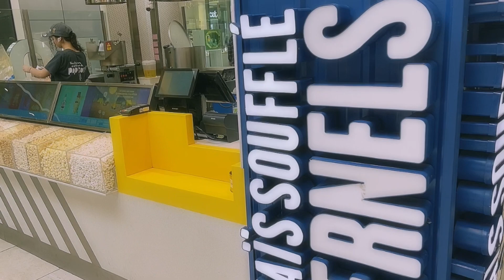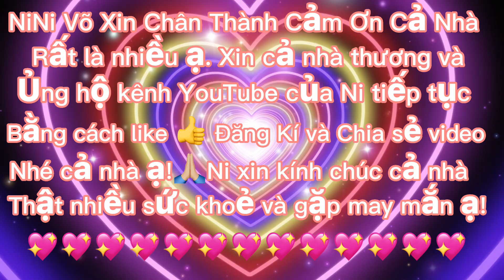Shopping Canada 🇨🇦 Cuối Tuần Cùng Ni Xem Có Gì Lạ Nhé!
NiNi xin kính chào các ông bà cô chú các anh chị và các bạn ạ!💖Ni xin chân thành cảm ơn sự yêu thương của cả nhà đã ủng hộ kênh YouTube của Ni trong thời gian qua ạ! Hôm nay Ni xin chia sẻ vài hình ảnh đi shopping cuối tuần ở Canada gởi đến cả nhà ạ! Ni rất mong nhận được sự đón nhận tiếp tục của cả nhà mình ạ! Một lần nữa Ni xin chân thành cảm ơn và kính chúc cả nhà nhiều sức khỏe ạ!!!🙏🏼💖